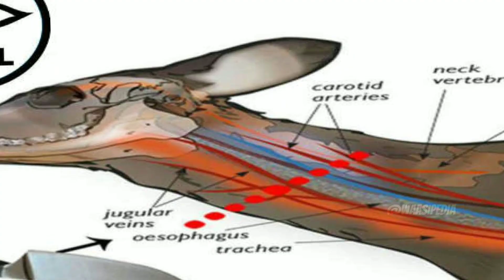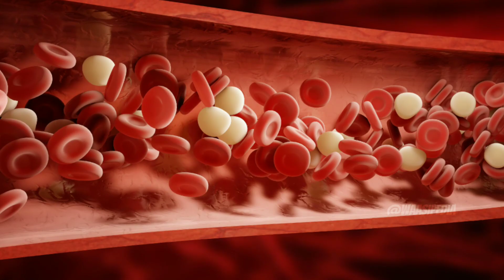ஹலால் என்றால் என்ன | Meaning Of Hallal | Tamil Explanation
In This Quarantine,i Have Started My New Youtube Channel And Started Uploading My Thoughts,my Youtube Channel Is @Waasipedia @islamtamil1102 @tamilislamicbayanstib @IslamicTamil2K

Support 🙃